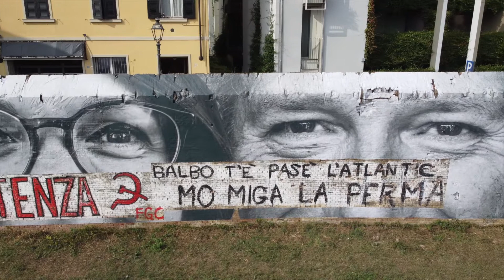“De d’la da l’acqua - Gente d'Oltretorrente”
“De d’la da l’acqua - Gente d'Oltretorrente” è il progetto vincitore della call di Parma 2020+21 “Temporary Signs”, rivolta a giovani artisti italiani e internazionali under 35.

L’artista foggiano Alessandro Tricarico ha utilizzato la fotografia e il video per raccontare un quartiere attraverso i suoi abitanti.
Il muro farnesiano che affaccia sul torrente, nel tratto compreso tra Strada D'Azeglio e il ponte Verdi, è stato rivestito dai panelli cartacei che raffigurano i volti della comunità del quartiere Oltretorrente, dal quale il progetto prende il nome, e ne colgono le peculiarità.
Una vera e propria "ricognizione antropologica" raccontata su carta, che si estende per 450 metri quadrati, esito della residenza artistica che Tricarico ha svolto nei mesi scorsi, entrando in confidenza con gli abitanti del quartiere, ascoltando e trascrivendo le loro storie – “metaforici mattoni” che ne definiscono l’identità.

TEMPORARY SIGNS
E’ la seconda open call di Parma Capitale Italiana della Cultura 2020+21, promossa dal Comune di Parma in partnership con l’associazione GAI – Giovani Artisti Italiani, e con la collaborazione di BJCEM - Association Internationale pour la Biennale des Jeunes Créateurs d'Europe et de la Méditerranée.  Temporary Signs è un progetto di riscrittura ambientale rivolto gli artisti under 35 e ai loro progetti scultorei, installativi e di architettura temporanea per reinterpretare i luoghi e gli spazi della città di Parma. Sei installazioni artistiche temporanee che rimarranno visibili e visitabili dalla cittadinanza sino alla fine dell'anno.

BIOGRAFIA ARTISTA
Alessandro Tricarico nasce sul Gargano nel 1986. Le prime fotografie le scatta nel 2010 a Bologna. Come fotogiornalista pubblica su diverse riviste come l’Europeo, la Repubblica, il Manifesto e il Financial Times.  Nel 2013 si trasferisce in Tunisia per raccontare lo strascico delle rivolte arabe e lo sfruttamento nelle miniere di fosfato al confine algerino.  Con “Mediofondo Primavera”, un progetto sul calo demografico nei piccoli borghi pugliesi, è stato selezionato tra i 10 finalisti al Festival della fotografia etica di Lodi, tra oltre 600 partecipanti. Dal 2019 ha unito la denuncia sociale all’arte pubblica, utilizzando la poster art come mezzo espressivo.